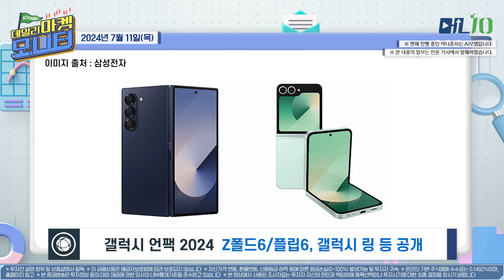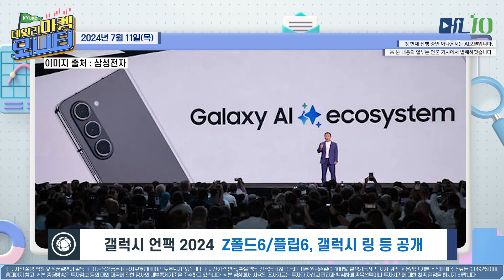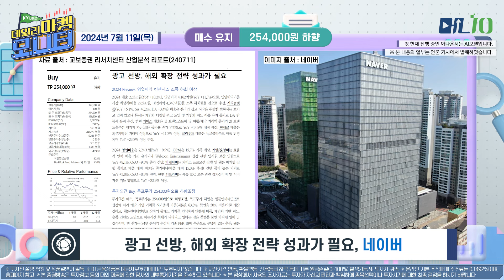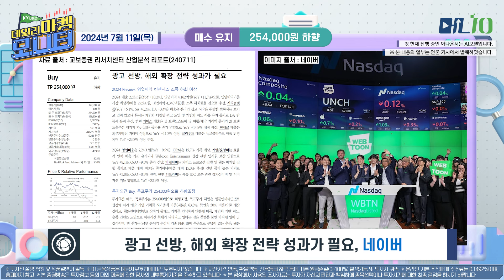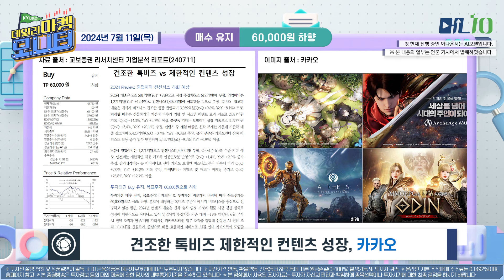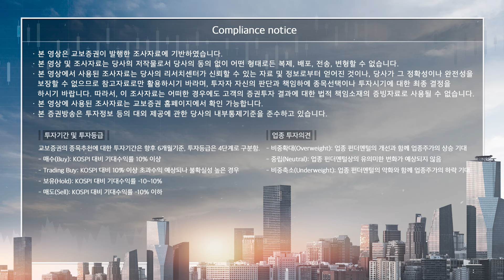[경제뉴스] 파월 연준의장 발언 이후, 금리 인하 기대감 확대 | 데일리마켓모니터 7월 11일 목요일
교보증권에서 전해주는 데일리 경제 이슈와 특징주!
그리고 기업분석을 '데일리마켓모니터'에서 매일 시청하실 수 있습니다!
경제이슈&특징주 내용 출처